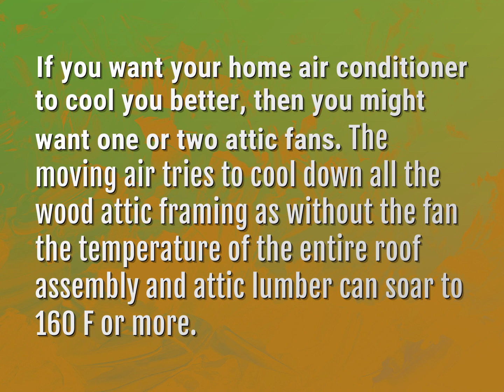Do I need 2 attic fans?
James Webb (2022, August 5.) Do I need 2 attic fans?
    WHYS.video